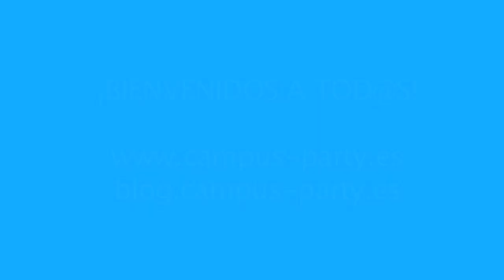CPES09 - Comienzo: Time Lapse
Así fue el comienzo de la 13 Campus Party Valencia 2009

Tema musical: Electro-phon de Phon'etique